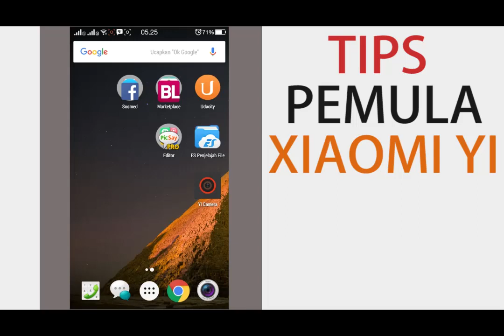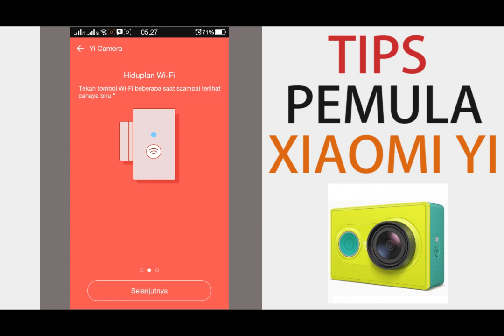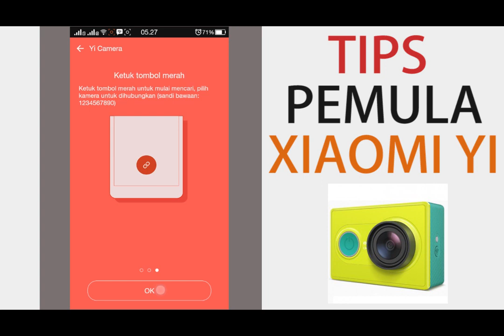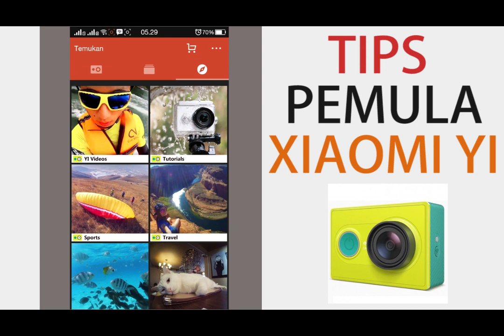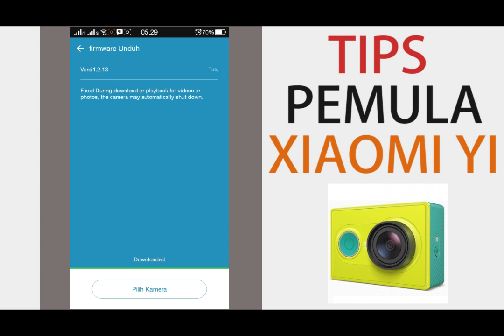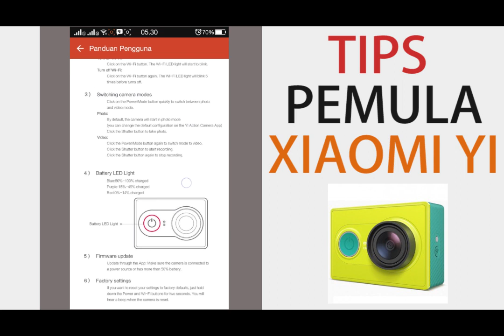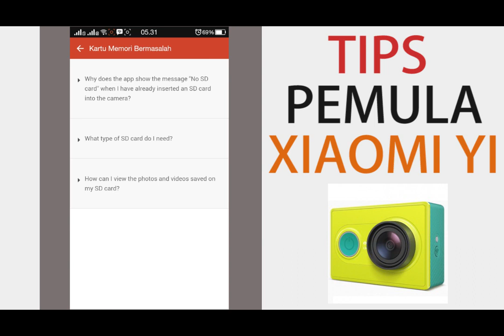Tips Untuk Pemula Xiaomi Yi Apps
Tips Untuk Pemula Xiaomi Yi Apps - Menjelaskan tentang penggunakan aplikasi Yi Cam bagi pemula.